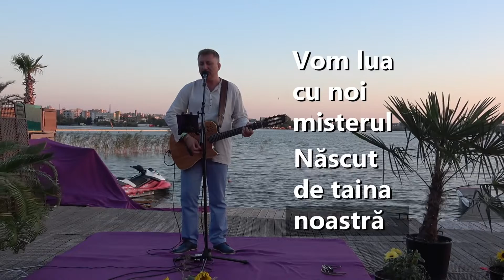Walter Ghicolescu - Concert la aniversare (15 iulie 2020)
Selecțiuni din Concertul ținut cu ocazia împlinirii a 49 de ani!
Complex Laguna Residence, Mamaia Constanța!
Filmarea și montajul sunt realizate de Adrian Cârlescu - Ordinea.ro